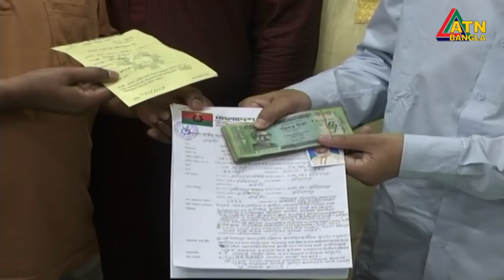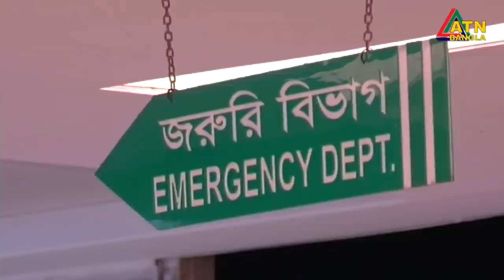এটিএন বাংলা দুপুর ২ টার সংবাদ। 11.09.2020 | ATN Bangla 2 pm news